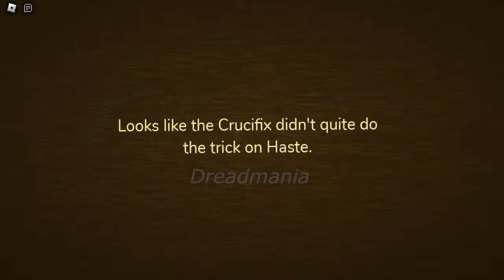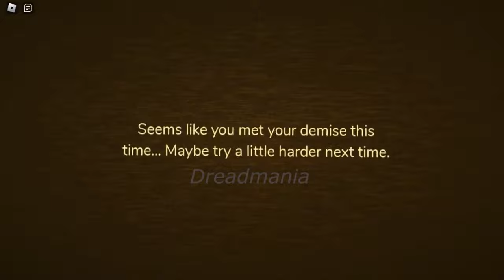Using Crucifix on HASTE?! (DOORS: The Backdoor)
that wasn't very quick now, was it?
had to remake the game for this one. ggs